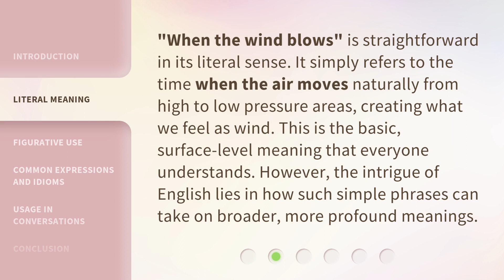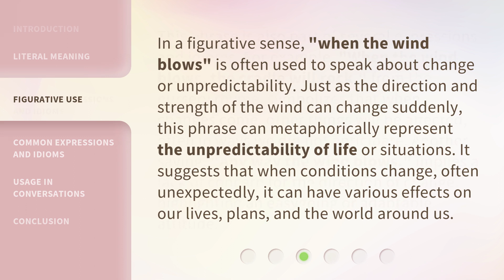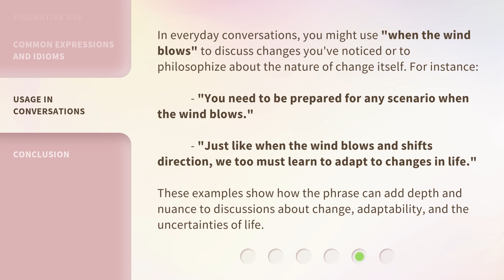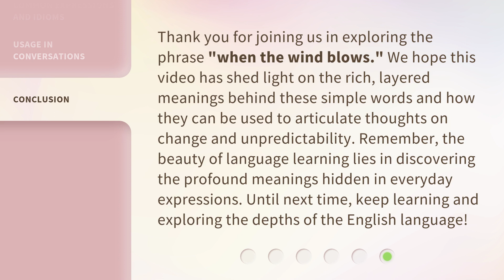Unveiling the Meaning of "When the Wind Blows"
Decoding When the Wind Blows • Join us as we uncover the hidden meaning behind the phrase 'When the Wind Blows' and explore its significance in our lives.

00:00 • Introduction - Unveiling the Meaning of "When the Wind Blows"
00:34 • Literal Meaning
01:02 • Figurative Use
01:31 • Common Expressions and Idioms
02:02 • Usage in Conversations